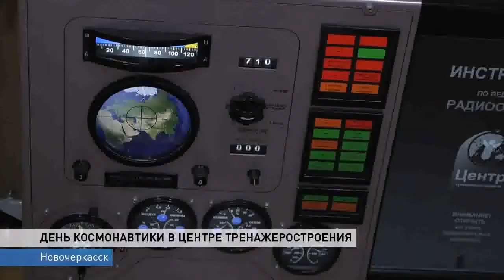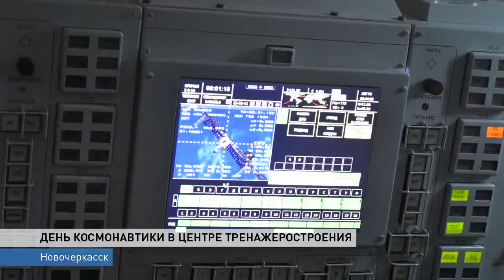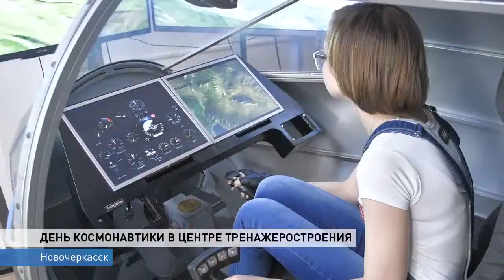Экскурсия в центре тренажеростроения прошла в День космонавтики